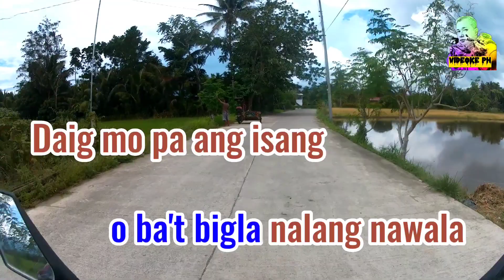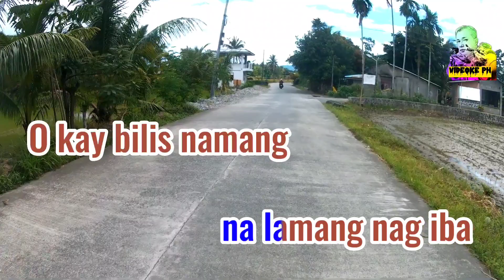Kisapmata - By: Rivermaya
Song: Kisapmata
Music Artist: Rivermaya
Original Source here:

PLEASE SUPPORT MY YOUTUBE CHANNEL & MY FACEBOOK PAGE "POGING LOLO"